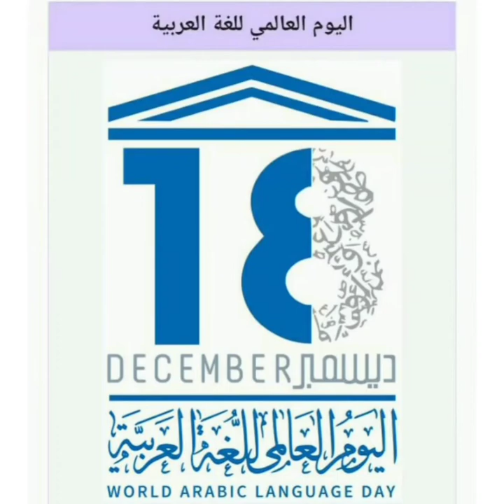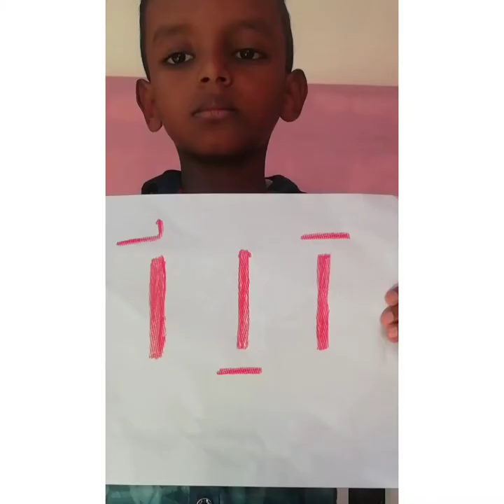AMUPS PAPPINIVATTAM ARABIC DAY CELEBRATION LP SECTION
Various arabic activities of AMUPS PAPPINIVATTAM  LP Arabic students